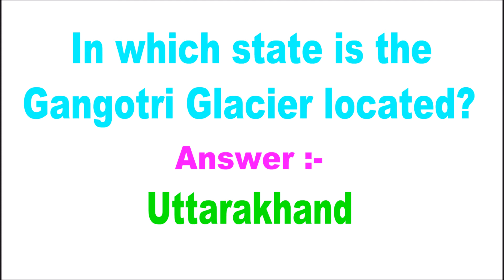In which state is the Gangotri Glacier located?